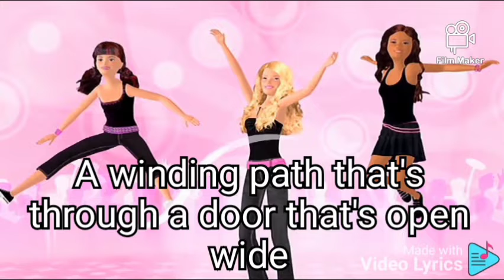This Is Me. song lyrics. The Barbie Diaries.